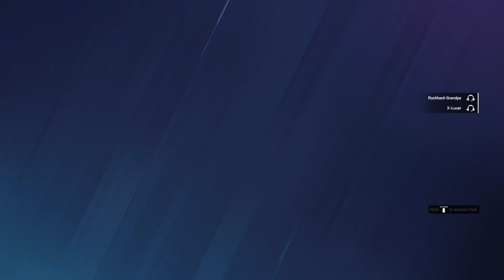Tom Clancy's Rainbow Six® Siege_20231125214128